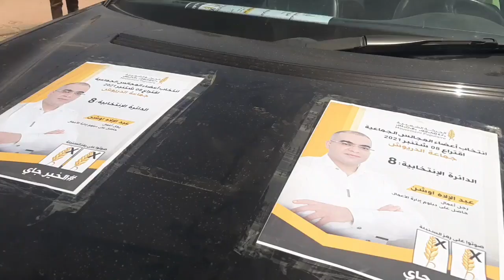الحملة الانتخابية لحزب السنبلة بالدريوش عبد الاله اوشن